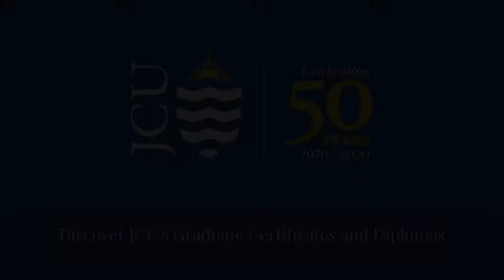Discover College of Science and Engineering Graduate Certificates and Diplomas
The College of Science and Engineering offers a wide variety of Graduate Certificates and Diplomas. Whether you're looking for a career change, going for a promotion or just want to transition into post-graduate course offerings, completing a Graduate Certificate or Diploma will widen your career horizon.